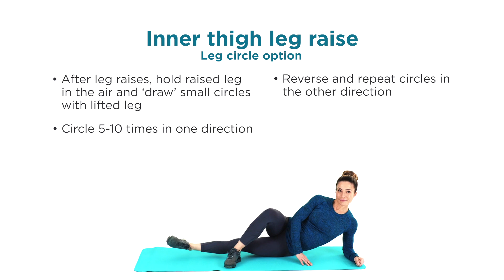Inner thigh leg raise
INSTRUCTIONS

• Lie on side
• Straighten bottom leg and cross top leg over
• Raise bottom leg and lower to ground
• Do prescribed number of reps before switching to the other side

Optional leg circles

• At the end of leg raises, hold leg in air
• Draw small circles with lifted leg
• Circle 5- 10 times in one direction
• Reverse and repeat circles in the other direction

ABOUT THE EXERCISE

This exercise video is part of the Total Wellbeing Exercise Plan from the CSIRO Total Wellbeing Diet. We combine a higher protein diet with resistance exercise for scientifically proven weight loss results.

WE'RE SOCIAL